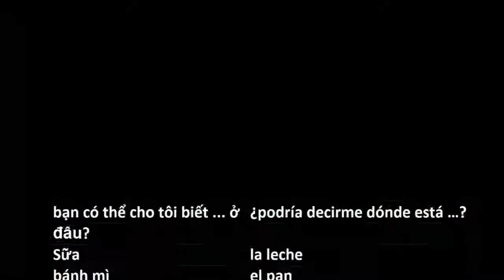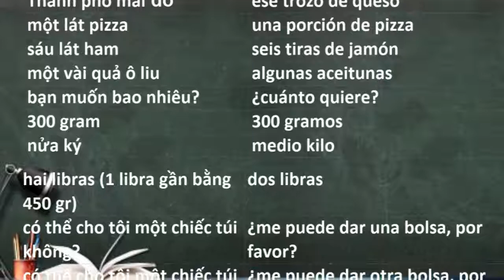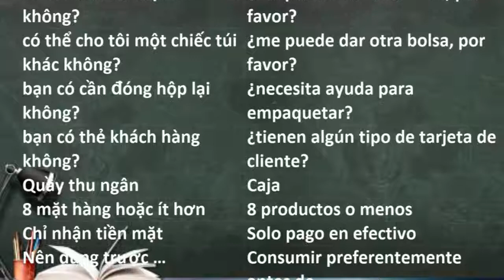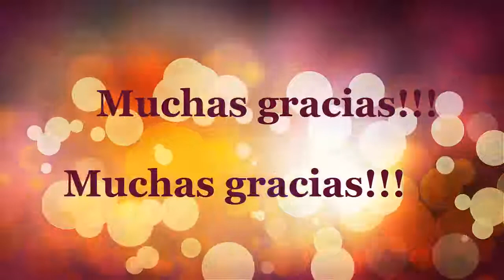Học tiếng Tây Ban Nha. Trong siêu thị - En el supermercado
Tiếng Tây Ban Nha là ngôn ngữ thứ hai được sử dụng nhiều nhất ở Hoa Kỳ. Nhiều người Mỹ bắt đầu học nó ở trường tiểu học hoặc trung học, nhưng hầu hết chúng ta không bao giờ đạt đến mức mà chúng ta có thể giao tiếp bằng tiếng Tây Ban Nha.
Video tự học tiếng Tây Ban Nha, học tiếng Tây Ban Nha giao tiếp theo chủ đề. Với việc nghe và thực hành tiếng Tây Ban Nha hàng ngày sẽ là cách học tốt nhất cho bạn
Học tiếng Tây Ban Nha để trải nghiệm ngôn ngữ và văn hoá mới mẻ. Lên kế hoạch học tiếng Tây Ban Nha ngay từ bây giờ!